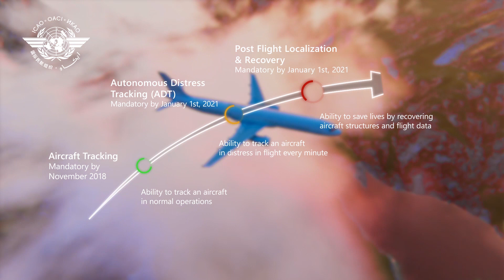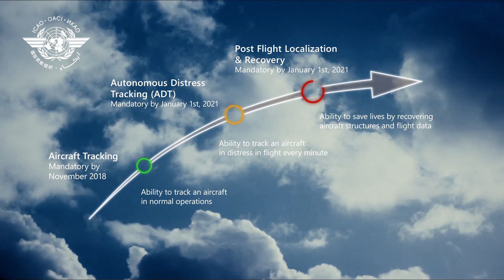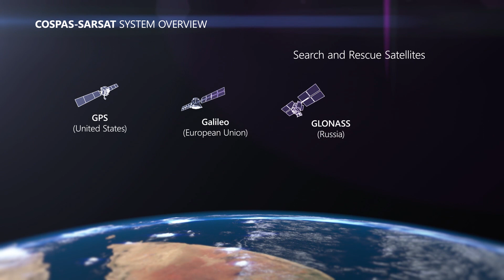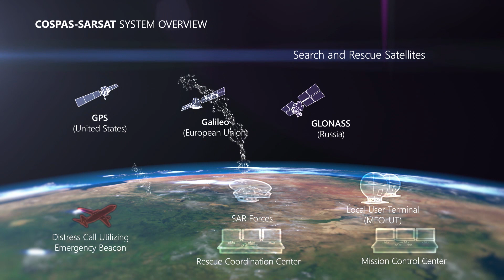Orolia - GADSS ELT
Using the Global Aeronautical Distress Safety System for advanced aircraft tracking & monitoring